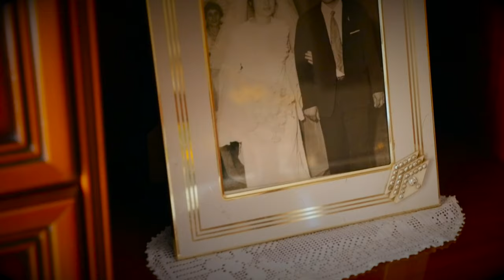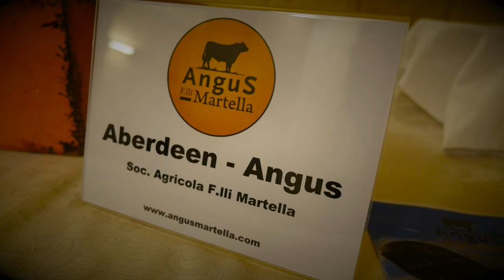EMANUELA+DANIELE wedding trailer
proiettato in sala